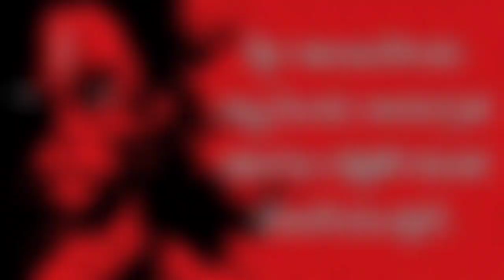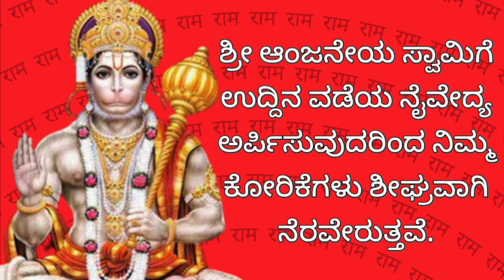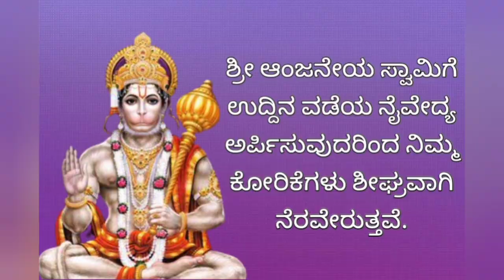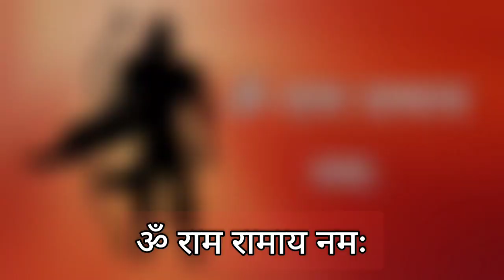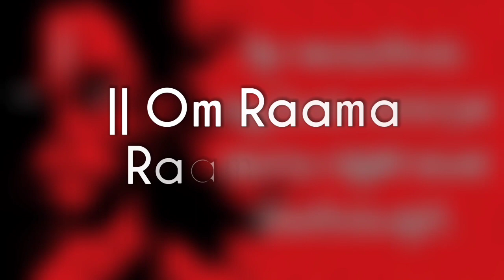Om Rama Ramaya Namaha | Blessings of Sri Rama & Lord Hanuman | Powerful Rama Mantra for Protection.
ॐ राम रामाय नमः